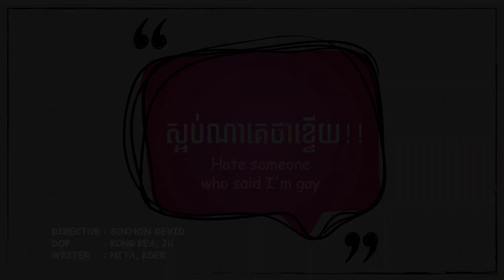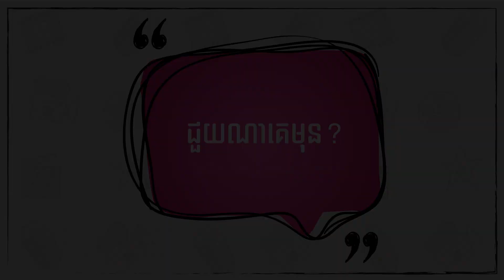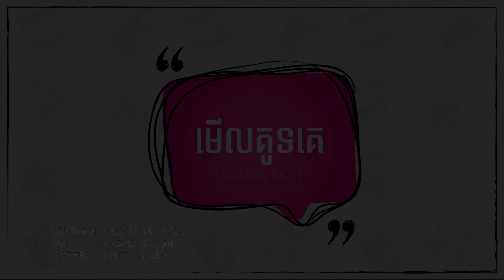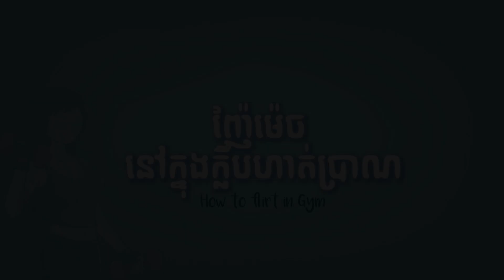KLEAN PRAHOK S2 EP 11